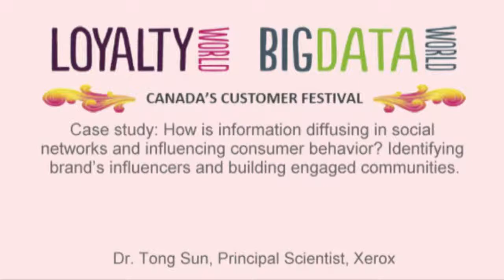Next steps in data management: Diffusion of information through social media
Strategy, innovation, and ROI for marketing and CRM professionals -- presentations and video content from our events, covering customer loyalty, big data, and payments

Big Data World Canada unites senior-level executives from retail, finance, telco, hospitality and airlines to discuss the latest analytic, security and monetization strategies for improving their 'big data' operations.

Dr. Tong Sun, Principal Scientist at Xerox, presented a case study on the diffusion of information through social networks and its influence on consumer behavior on the second day of Big Data World Canada 2013.

Join our LinkedIn group: linkd.in/K9SBpe